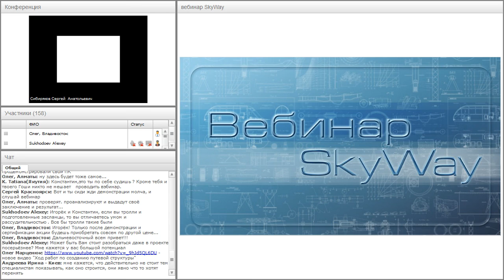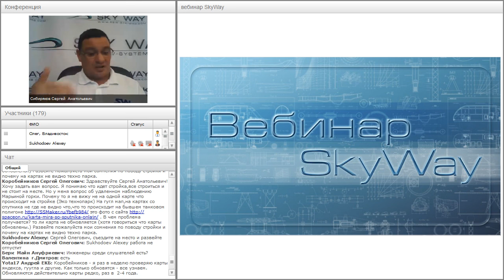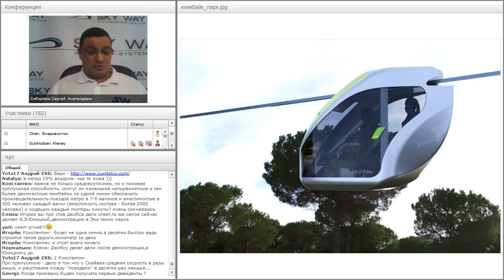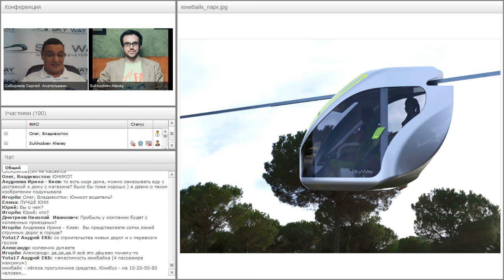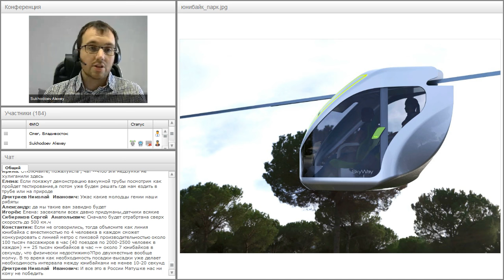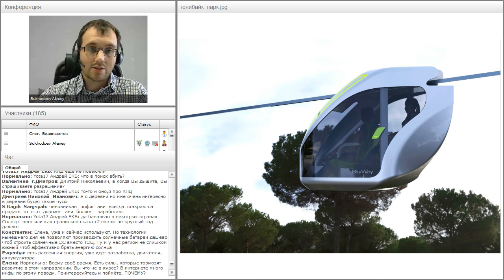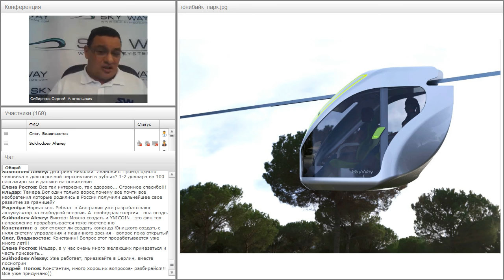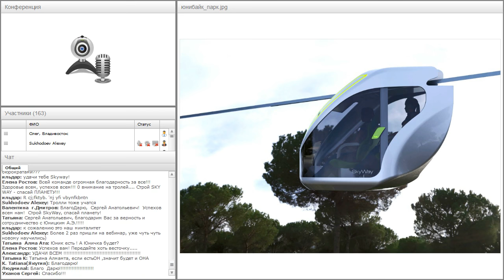Вебинар от 14.09.2016. Вводный технико-экономический вебинар для «новичков» проекта SkyWay. Часть 2.